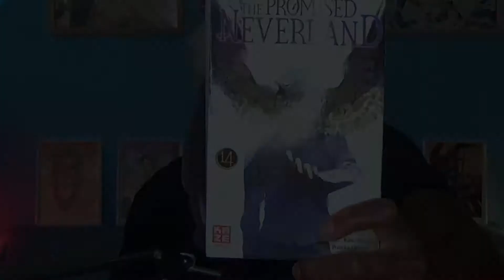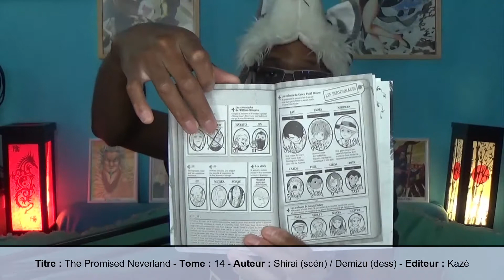THE PROMISED NEVERLAND - L'IDENTITE ENFIN RÉVÉLÉE ! - TOME 14 [chapitre 116-124]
Hey ici le Phénix,
On retrouve nos chères bambins dans une expédition bien dangereuse, pour tenté de sauver l'un des leurs. Sans oublier les nombreuses mystères enfin dévoilés ! Retour sur le tome 14 de THE PROMISED NEVERLAND !

Chaîne principale : Le phénix des mangas